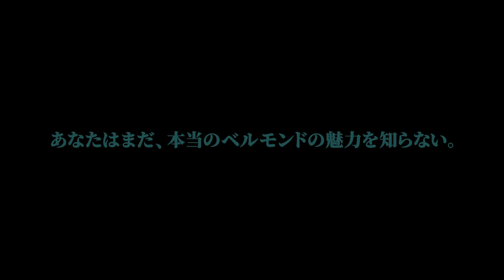ジャン＝ポール・ベルモンド傑作選(予告編）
すべての“カッコいい”の原点。伝説のスター、再発見。
ルパン三世、コブラのモデルにして、ジャッキー映画のルーツ。
この秋、映画館だから観られるベルモンド映画の傑作の数々。
10/30(金)より新宿武蔵野館ほかにて待望のロードショー！